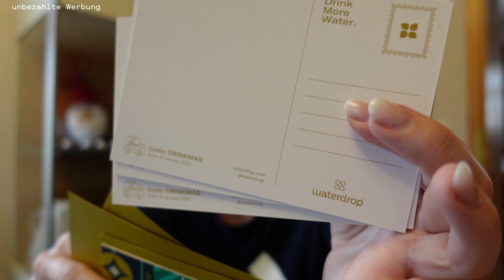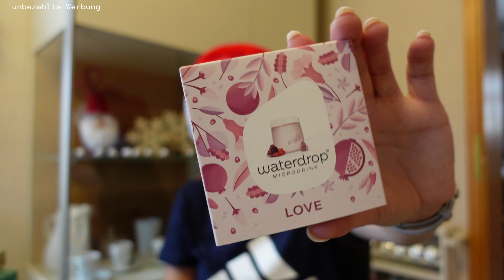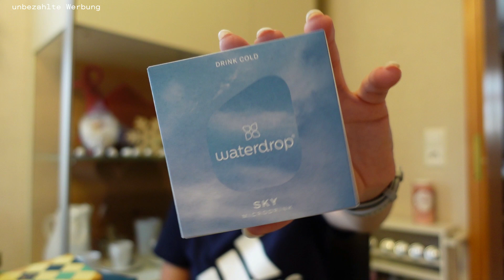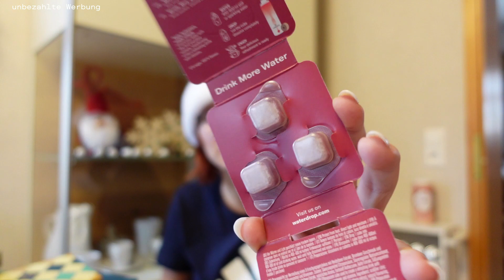Mhhh Schwierig | Waterdrop Adventskalender 2022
Heute gibt es meinen Favorit Adventskalender auf den ich mich jedes Jahr immer sehr freue. Ok ist erst der zweite. aber ich mag Waterdrop einfach. Viel Spaß beim Video und schreibt unbedingt eure Meinung in die Kommis.

Freue mich auf euer zusehen!